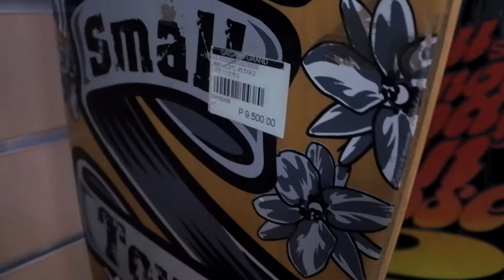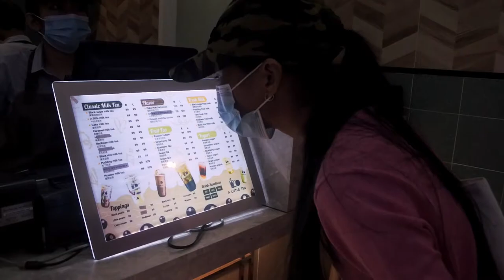Date with Lalaine (My Girlfriend) in Talisay Vlog | JK Art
This is a vlog date with Lalaine in Talisay Cebu City with my girlfriend Lalaine.

Gear I don’t Have but I love!